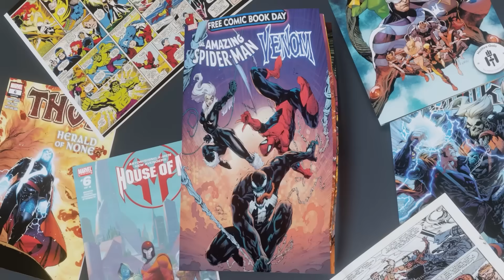I was wrong... - Marvel Future Fight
this is an mff video